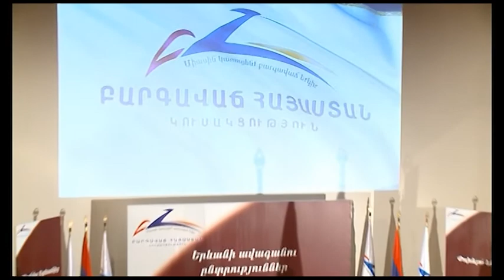Մեկնարկեց ԲՀԿ նախընտրական քարոզարշավը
Փոխելու ենք և սկսելու ենք Երևանից. այս վճռականությամբ է «Բարգավաճ Հայաստան» կուսակցությունը մասնակցելու մայիսի 5-ին կայանալիք Երևանի ավագանու ընտրություններին
We will do change and start from Yerevan: with this determination the "Prosperous Armenia" Party will participate in the upcoming May 5 Elections of the Yerevan Council of Aldermen